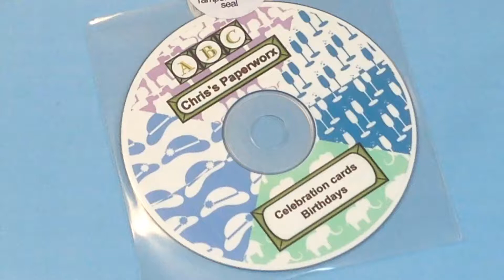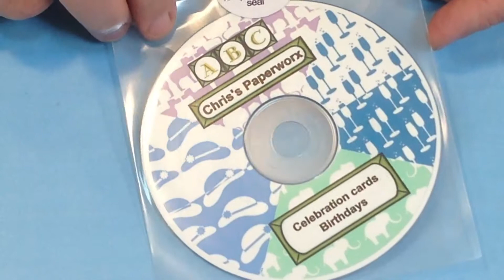ONE TIME ONLY - Celebration Cards - Birthdays from Alan and Barry